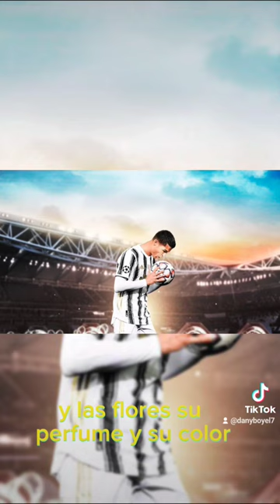Para dedicar❤️‍🩹, Piel canela por Cristiano Ronaldo 🎵🎤🎶⚽